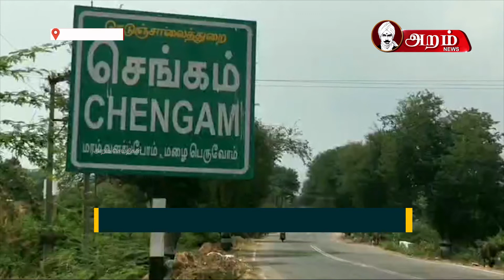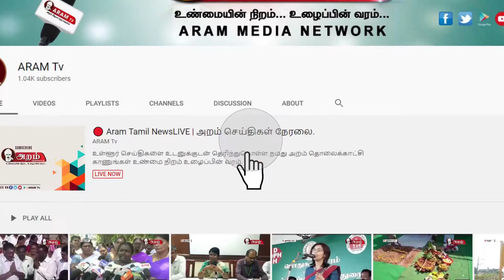பத்திரிக்கையாளர்கள் அரசு அலுவலர்களுக்கு அத்தியாவசிய பொருட்கள் கபசுர குடிநீர் வழங்கி உதவி | ARAM NEWS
திருவண்ணாமலை மாவட்டம் செங்கத்தில் பத்திரிக்கையாளர்கள், அரசு அலுவலர்களுக்கு அத்தியாவசிய பொருட்கள் மற்றும் கபசுர குடிநீர் ஆகியவற்றை சமூக ஆர்வளர்கள் வழங்கி வருகின்றனர்.